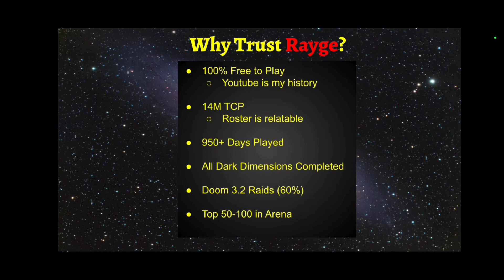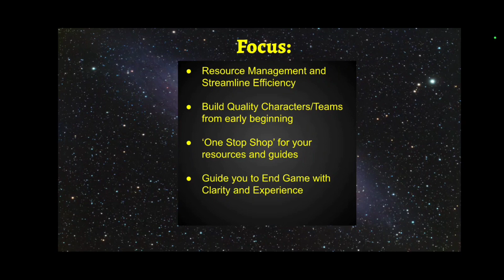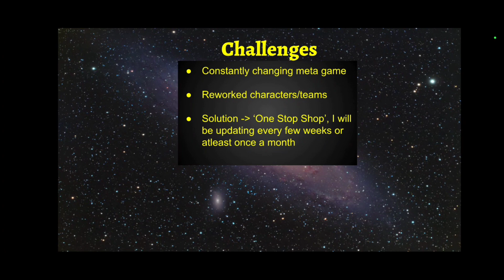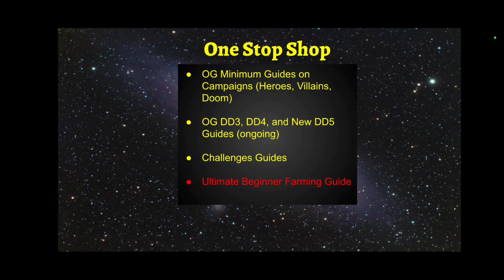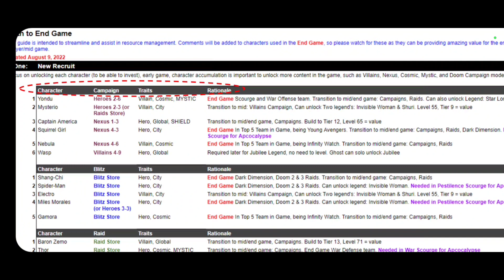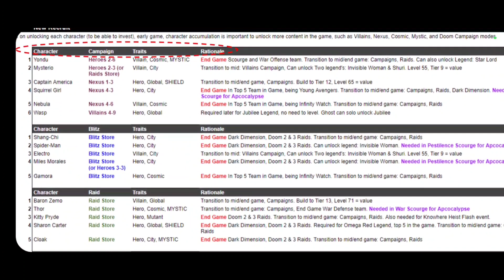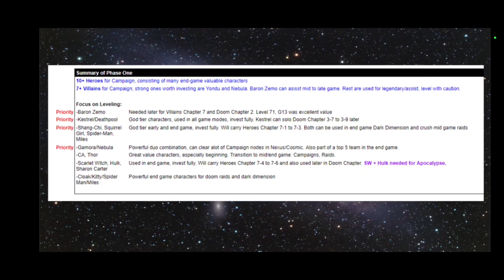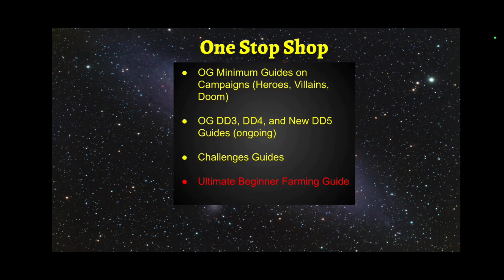The Ultimate F2P Beginner Farming and Leveling Guide™ for MARVEL Strike Force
The Ultimate F2P Farming and Levelling Guide™ for MARVEL Strike Force | MSF - Free to Play

Cheers!

0:00 Introduction
1:00 Why Trust Rayge?
3:25 Focus of Guide
4:40 Current Challenges
6:35 One Stop Shop
9:35 Ultimate Farming and Leveling Guide